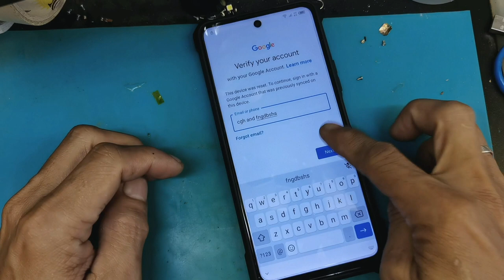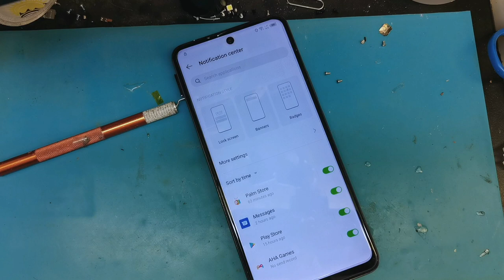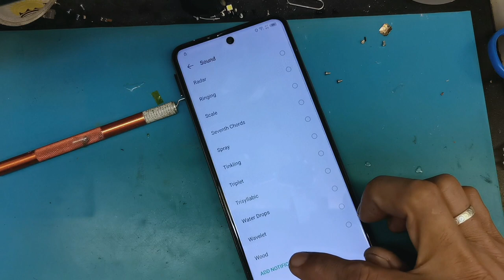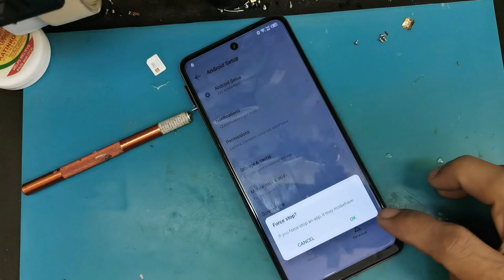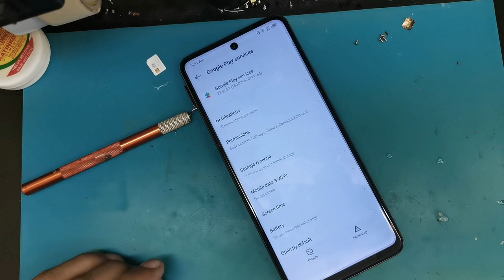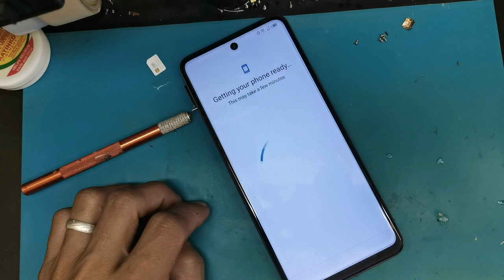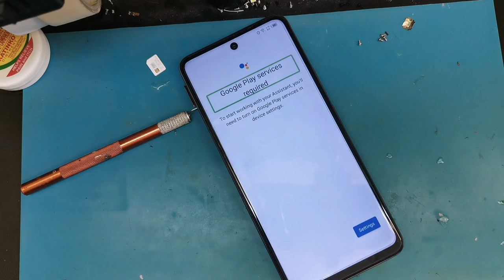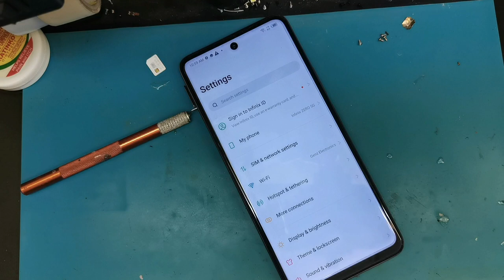INFINIX ZERO 5G Frp bypass Remove Google Account